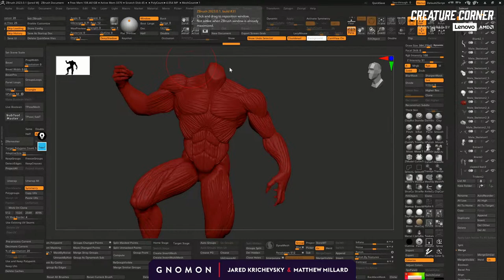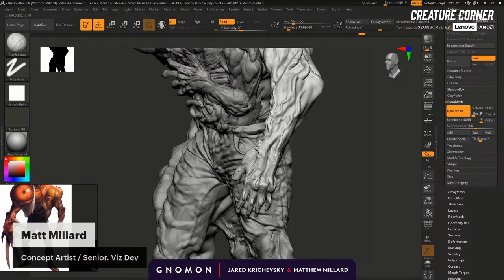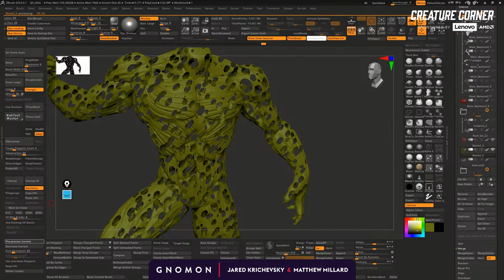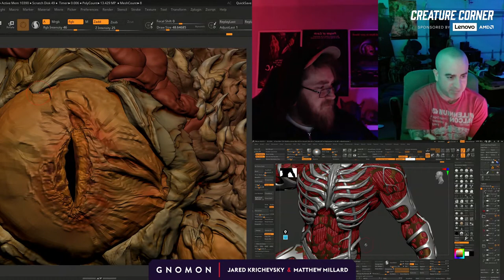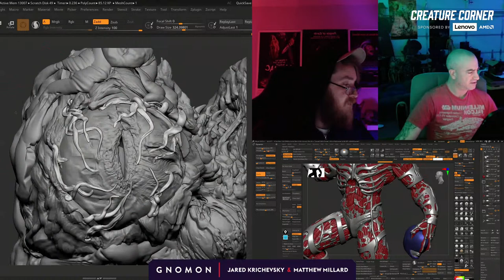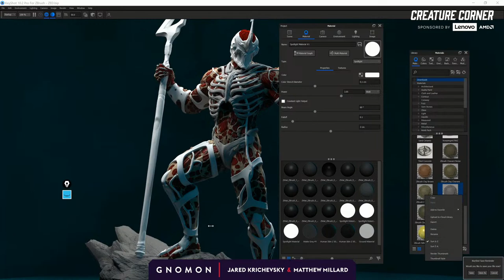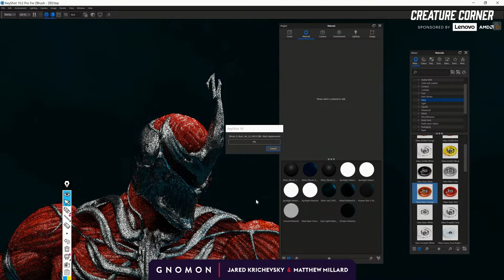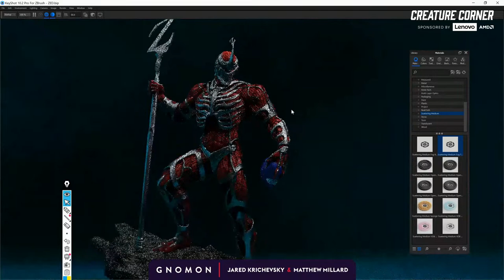Creature Corner with Jared Krichevsky [Ep. 69]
Join us for a new Creature Corner episode as Jared Krichevsky and Matthew Millard break down monster designs and create new artwork.

This weekly livestream series gives viewers the opportunity to hang out with one of the top creature designers working in the visual effects industry today. Jared has designed several iconic characters that have graced both the big and small screen including Pennywise the Clown in the blockbuster horror film IT, Crooked Man in The Conjuring 2, Dart in Stranger Things 2, and Mechagodzilla for Godzilla vs. Kong.

Every Tuesday night, Jared and Matthew bring people into their creature-filled world, sharing sculpting tips in ZBrush, renders in Keyshot, and concept art from professional projects.
For 25 years, Gnomon has educated many of the world’s best digital artists. Gnomon offers a variety of educational options to help students reach their goals in the entertainment industry, with full-time two- and three-year programs, specialized courses for high school students and over 100 individual courses for professional enrichment.

Lenovo Workstations are thoughtfully designed with customer-driven innovation and industry-leading reliability to provide ultimate usability and unparalleled performance. Boasting the first-ever AMD Ryzen Threadripper PRO powered workstation, Lenovo’s ThinkStation P620 offers up to 64 cores – a new industry standard – and support for NVIDIA’s latest and most powerful RTX A6000 GPUs.